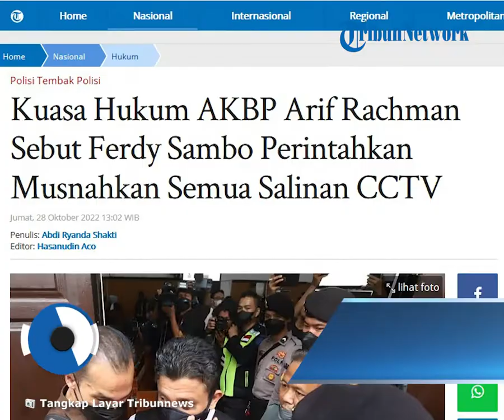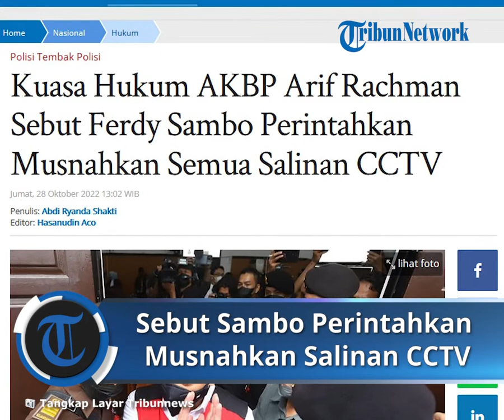Pengacara AKBP Arif Rachman sebut Ferdy Sambo Perintahkan untuk Musnahkan Semua Salinan CCTV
TRIBUN-VIDEO.COM - Terdakwa perkara penghalangan penyidikan atau obstruction of justice kasus kematian Brigadir J yakni AKBP Arif Rachman disebut tidak punya kesamaan niat dengan Ferdy Sambo.

Hal ini diungkap kuasa hukum Arif Rachman, Junaedi Saibih, saat membacakan nota keberatan atau eksepsi atas dakwaan jaksa penuntut umum (JPU) di Pengadilan Negeri Jakarta Selatan, Jumat (28/10/2022).

Junaedi mengatakan kliennya tersebut hanya akan melaporkan apa yang dilihat pada salinan rekaman CCTV di Komplek Polri, Duren Tiga, Jakarta Selatan kepada Ferdy Sambo dan Hendra Kurniawan.

Hal ini karena adanya perbedaan cerita apa yang disampaikan Ferdy Sambo dengan kejadian yang sebenarnya.

"Adapun setelah Brigjen Pol Hendra Kurniawan dan terdakwa Arif Rachman Arifin menghadap saksi Ferdy Sambo dengan emosi dan nada tinggi memerintahkan agar memusnahkan dan hapus semua salinan (copy) rekaman CCTV yang berada dalam laptop saksi Baiquni Wibowo," kata Junaedi.

Bahkan, lanjut Junaedi, kliennya dengan tiga anggota Polri lain yakni Chuck Putranto, Baiquni Wibowo dan Ridwan Rhekynellson Soplangit mendapat ancaman jika rekaman CCTV itu bocor.

"Berdasarkan fakta di atas, dapat disimpulkan yang terjadi bukanlah suatu transfer niat atau kesamaan niat antara saksi Ferdy Sambo dan terdakwa Arif Rachman Arifin, melainkan sebuah ancaman dari saksi Ferdy Sambo kepada Terdakwa Arif Rachman Arifin untuk melaksanakan perbuatan sebagaimana didakwakan oleh saudara Jaksa Penuntut Umum," ucapnya.

Junaedi meminta kepada Majelis Hakim untuk melihat posisi Arif Rachman saat itu dalam eksepsi yang diajukan sehingga dakwaan tersebut tidak dapat diterima.

"Terdakwa Arif Rachman Arifin hanya berada pada tempat dan waktu yang salah sehingga sangat tidak adil bagi beliau bila didakwa memiliki kesamaan niat dengan Saksi Ferdy Sambo untuk menyembunyikan kebenaran terkait dugaan pembunuhan korban Brigadir Brigadir Nofriansyah Josua Hutabarat," tuturnya.

Artikel ini telah tayang di Tribunnews.com dengan judul Kuasa Hukum AKBP Arif Rachman Sebut Ferdy Sambo Perintahkan Musnahkan Semua Salinan CCTV,